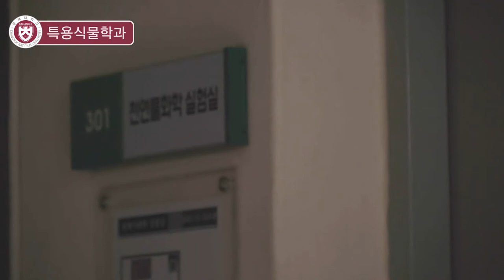[하이틴TV] 충북대학교 - 특용식물학과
꿈을 이루는 창의공동체 충북대학교
약용식물자원에 대한 체계적인 학습, 연구개발과 이들을 활성화할 수 있는 약용식물 전문인 육성을 위한 전문 인력 양성을 하는
특용식물학과입니다.